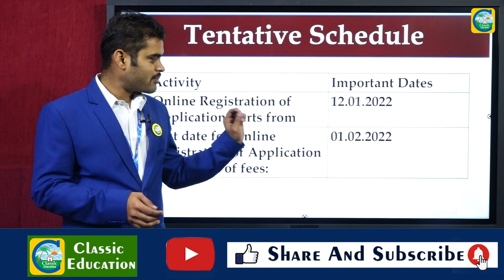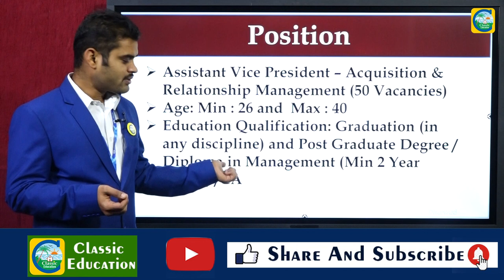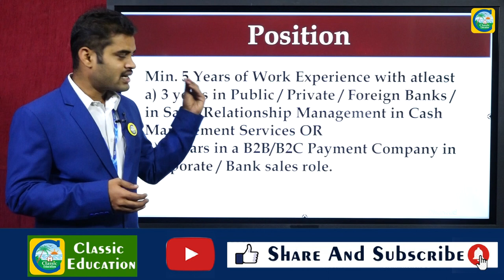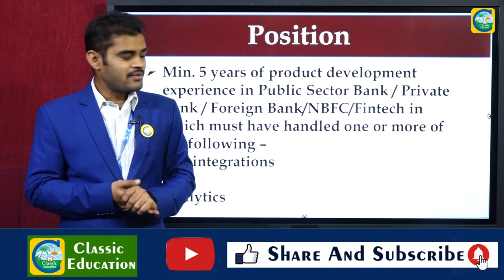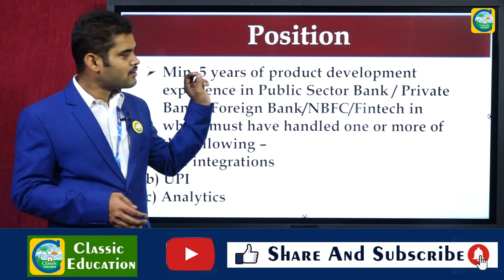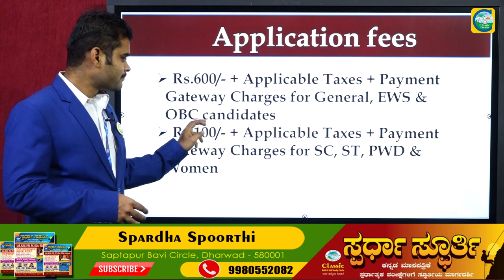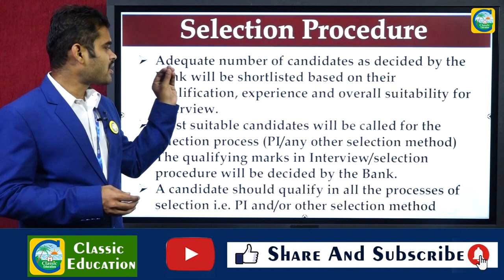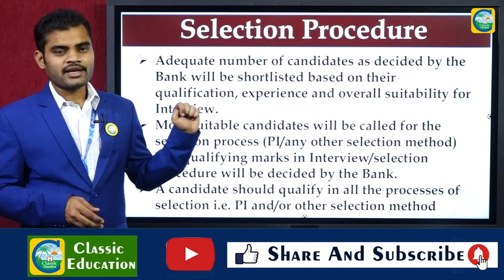ಬ್ಯಾಂಕ್ ಆಪ್ ಬರೋಡದಲ್ಲಿ ಆಫೀಸರ್ ಹುದ್ದೆಗಳು||ಸಂಬಳ: ೧,೧೫,೦೦೦ ಪ್ರತಿ ತಿಂಗಳು||ಉದ್ಯೋಗ ವಾರ್ತೆ|Classic Education